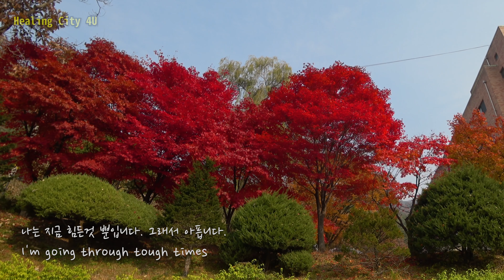지금 힘드신가요? 지쳐 위로가 필요하신가요? 치유에너지를 깨워주는 힐링 영상 - Ten minutes inspiration to Get Through Tough Times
이 영상은 힘든일을 겪고 있어 위로가 필요한 분들을 위해 만들었습니다.
감정을 안정시키고, 내면 깊은곳의 치유 에너지를 깨워주는 영상과 음악을 선정하였습니다.
계속 보고 있으면 단계별로 위로와 치유가 되도록 구성하였습니다.

심리전문가의 조언에 따라 다음의 3단계로 영상을 제작하였습니다.

1단계. 자신의 목소리에 귀를 귀울여보세요. (명료화 - validation)
  늦가을 비소리로 마음 깊은곳에서의 자신의 감정을 읽어보세요.
  "화가 났구나, 우울하구나, 마음이 많이 아프구나, 가슴에 구멍이 뚫린 것 같아,세상을 잃어버린 것 같아"
  음악을 들으며 자신의 목소리에 귀를 귀울여 보세요.
  그리고 그 목소리를 그대로 받아드려주세요.

2단계. 자연스러운일입니다. (정상화 - normalizing)
  비가 막 그치고 가벼운 바람이 나무잎 사이로 지나가면 가지가 흔들리고 낙옆이 떨어집니다.
  "그런 상황이라면, 화가 나는 게 당연해. 그런 상황에서는 눈물이 나는 게 당연한 거야. 내가 약해서 그런 게 아니야."
  나는 지금 힘든것 뿐입니다. 그래서 이렇게 아픈것입니다.

3단계. 나는 나자신을 사랑합니다. (승인 - affirmation)
  나는 이 시간을 견뎌 낼것입니다. 흔들리는 다리를 지나 세상을 마주하면 또 하루가 반복될것입니다. 길을 걷고, 하늘을 바라보고, 검은 바위를 마주할수도 있지만, 즐거운 시간도 꼭 있을것입니다. 오늘 하루를 보낸다는것은 나에게 기적 같은일입니다.
  저녁 노을을 바라보며 누가 뭐래도, 어떤 상황이라도, 나는 나 자신에게 세상에서 가장 중요하고 소중한 존재임을 알게 됩니다.

이 영상을 봐주셔서 고맙습니다. 당신은 저에게 소중한 사람입니다.
저도 당신을 진심으로 응원합니다.

- 촬영 : 여행전문가 마운틴뷰 박동윤

Ten minutes inspiration video like magic for a person going through a very difficult time in life

I chose Beautiful scenery and music to stabilize my emotions and awaken the energy of healing Deep in my mind.
If you keep looking, you will step up and heal yourself naturally.

step1. Listen To Your Inner Voice (validation)

I know my feelings deep in my heart with the rain of late autumn.
  "I'm angry, I'm depressed, I feel sick a lot, I think I have a hole in my chest, I think I lost the world"
  Listen to music and listen to your voice.
  And I acknowledge the voice as it is.

step2. I'm going through tough times (normalizing)

When the rain stops and a light wind passes through the tree leaves, the branches are shaken and fallen down.
  "If that's the case, I'd get angry, and it would be natural for me to get tears in that situation.
  I'm going through tough times. That is why I am so sick.

step3. We can love ourselves as we are right now (affirmation)

I will endure this time. I go through the shaking bridge and face the world. And another day will be repeated. Walking down the street, looking up at the sky, I can face black rocks, but there will be fun times too. It is a miracle to me to spend the day.
  Looking at the sunset glow For whatever, any situation, I find myself to be the most important thing to myself.

I'll cheer you, too.